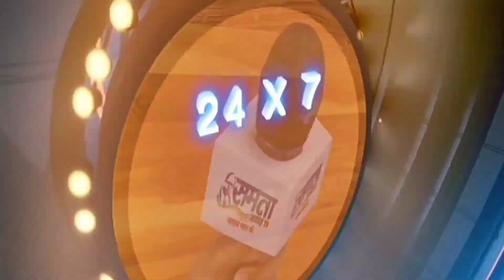दलित आंदोलन अपनी चरम सीमा पर , स्वर्ण नहीं चाहते दलित प्रधान मंत्री